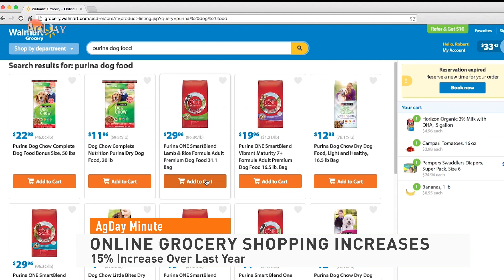Images Show Sheer Devastation Following Tornado Outbreak